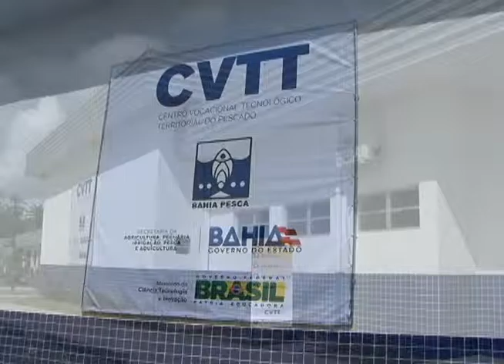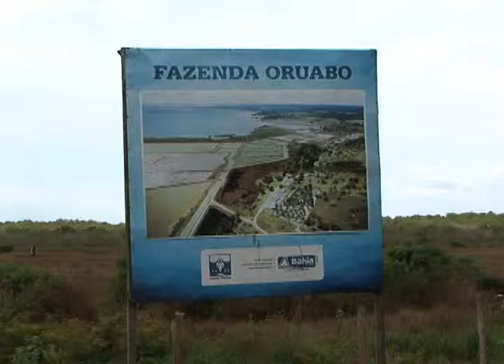Centro tecnológico amplia perspectivas de pescadores na Bahia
Atividades teóricas para o aprimoramento da atividade pesqueira e ampliação da produtividade, além de aulas práticas que ensinarão a beneficiar subprodutos da pesca para fins comerciais. Estas são algumas das ações que serão realizadas no Centro Vocacional Tecnológico Territorial (CVTT), inaugurado pelo governador Rui Costa, no distrito de Acupe, na zona rural de Santo Amaro, no Recôncavo Baiano.